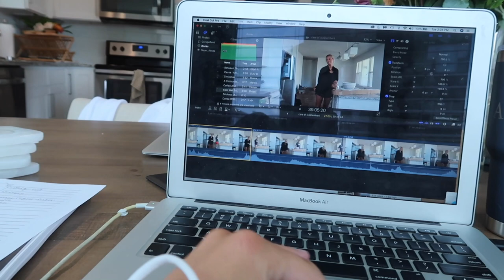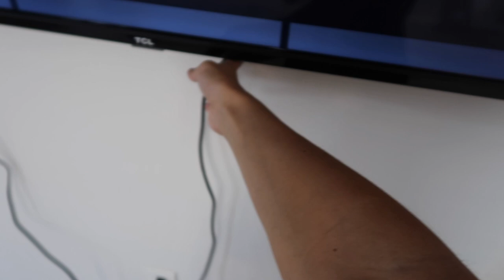VLOG: the couch is here, Winnie gets fixed, how I'm really doing, apartment updates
xx rach

items mentioned:
white sweatshirt
white sweatpants
chain earrings
white shower curtain
white curtains
black curtain rod
dog cone
dog surgery suit